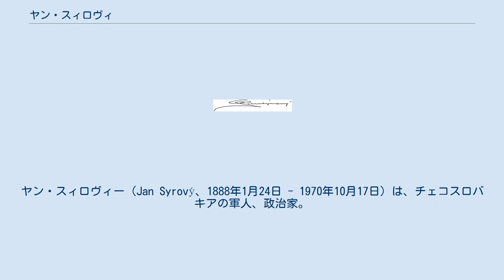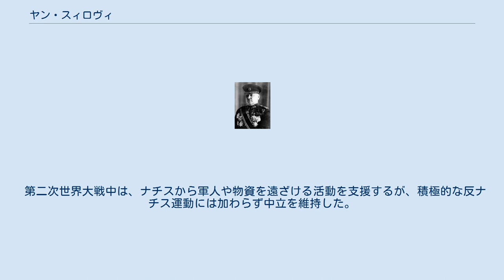ヤン・スィロヴィ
ヤン・スィロヴィー（Jan Syrový、1888年1月24日 - 1970年10月17日）は、チェコスロバキアの軍人、政治家。
姓はシロヴィーとも表記され、名はジャンと読まれることもある。
 ロシア内戦時のチェコ軍団司令官。
チェコスロバキア独立後は首相、国防相を歴任した。
上級大将。
 オーストリア＝ハンガリー帝国のトレビッチ（現チェコ南部のトシェビーチ）生まれ。
 技術学校で建築学を学んだ後、1906年にオーストリア＝ハンガリー陸軍に一年志願兵として勤務、その後ロシアの技術専門学校に通った。
第一次世界大戦勃発後の1914年9月にロシア帝国軍のチェコ義勇隊に入隊し、南西戦線に従軍、1917年7月、ズボーリゥの戦いで右目を失った。
1918年3 - 5月、中尉の階級でチェコ軍団第2連隊長となる。
 ロシア内戦時、クルガン－ズラトウスト－チェリャビンスク－オムスクのラインのチェコスロバキア人部隊を指揮。
第2、第3チェコスロバキア狙撃連隊、第6チェコスロバキア狙撃連隊の2個大隊、第3予備連隊、第3打撃中隊、第1砲兵中隊の計9千人が指揮下に入った。
 1918年5月26日に蜂起し、チェリャビンスクを奪取した。
1918年6月18日、ズラトウストでシベリア・グループと合流。
同年12月初め、白軍のカペルとヴォイツェホフスキーに支援を約束したが、時機を逸していた。
1918年8月から少将に昇進し、1920年9月の撤退までチェコ軍団司令官を務めた。
同時に1918年末 - 1919年初めまで「人民軍」西部戦線司令官を兼任。
極東で活動していたコルチャークの支援には消極的で、後に赤軍にコルチャークを引き渡した。
 1920年9月、チェコスロバキアに帰国。
1926年3 - 10月、国防相。
1927年、チェコスロバキア軍参謀総長。
1933年、軍監察総監。
1938年9 - 12月、首相兼国防相。
首相として9月30日、ミュンヘン協定の受託を行った。
1938年12月、国防相としてルドルフ・ベラン内閣に入閣。
 1939年3月、チェコスロバキアが解体され、チェコがナチス・ドイツの保護領とされた後も、保護領政府の国防相として留任した。
 第二次世界大戦中は、ナチスから軍人や物資を遠ざける活動を支援するが、積極的な反ナチス運動には加わらず中立を維持した。
 そのため、終戦後にナチスへの協力者として禁固20年を言い渡される。
1960年、恩赦され釈放。